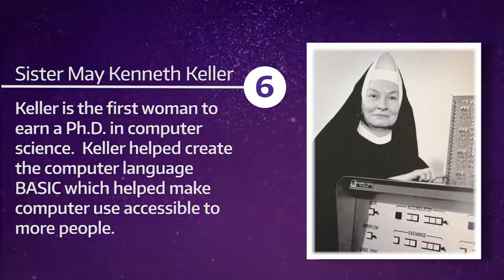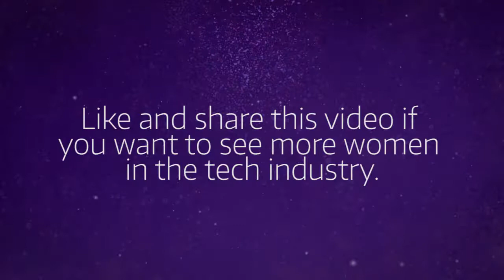10 Famous Women in Tech History